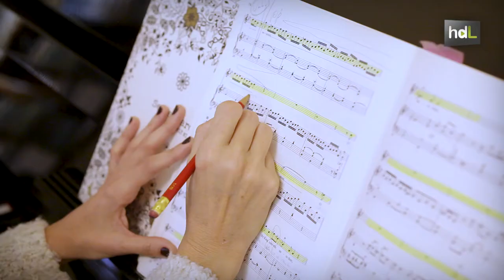HDL Laura Sabatel, una voz de soprano que resuena en auditorios de todo el mundo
Empezó tocando el violín, pero a la granadina Laura Sabatel lo que le gustaba era cantar. A los 15 años ingresó en el conservatorio, y su formación le llevó por ciudades como París, Salzburgo y Nueva York. Ha pisado escenarios de todo el mundo y ha cantado alguno de los roles más importantes para soprano lírico ligera. Además de cantar, le encanta la formación, y en concreto, la rehabilitación de la voz.